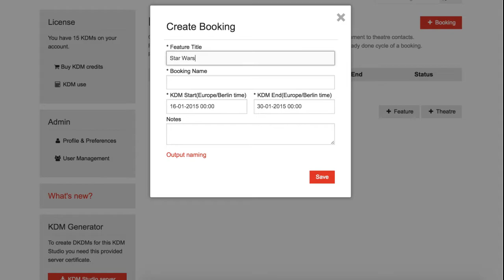KDM Studio - How to add a booking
This tutorial shows how easy it is to add a booking to KDM Studio.